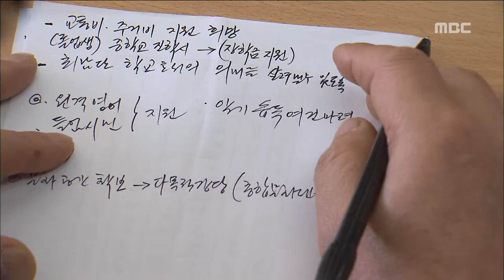제주MBC 리포트_학교 살릴 대책은_권혁태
◀ＡＮＣ▶

갈수록 농어촌 인구가 줄면서
시골 학교들은 학생이 모자라
고민인데요.

특히, 섬 지역은
대부분 문을 닫을 위기에 처해
교육감이 대책을 마련하겠다며
현장 방문에 나섰습니다.

           ◀ＥＮＤ▶
           ◀ＶＣＲ▶

학생수 11명.

3,4,5학년이 한반,
2학년과 6학년이 같은 반을 쓰는
가파초등학교를 이석문 교육감이
찾았습니다.

주민들은
초등학교를 졸업하면
섬을 떠나야하는 학생들을 위해
기숙사와 장학금 등
지원대책을 마련해달라고

           ◀ＳＹＮ▶
"나중에 중학교가더라도 적응하기 쉽도록 현장학습에 대한 지원을 늘려갔으면..."

다른 지역과 달리
방과후 학교 강사를 구하기 어렵고
운영할 공간도 부족하다는
이야기도 나왔습니다.

           ◀ＩＮＴ▶(남정임/학부모)
"아이들이 한 곳에서 5가지의 방과후 학교 프로그램을 받아요. 악기도하고 검도도 하고...다목적 체육관이라도 있으면..."

제주도교육청은 일단,
자녀가 많은 교직원이 섬지역에 근무하면
가산점을 줘 학생숫자를 늘리겠다는
계획입니다.

근본적으로는
학교를 주민은 물론 관광객들도
찾는 문화공간으로 만들겠다고
밝혔습니다.

           ◀ＩＮＴ▶(이석문 교육감)
"학교가 마을의 문화 공간화되면 마을 주민들이 모이고 관광객도 교류하면서 마을에 활력을 불어 넣고 변화를 모색할 수 있을 것..."

현재 도내 섬 지역 소규모 학교는
초등학교 4군데와 중학교 2군데

학생이 급격히 줄면서 통폐합하는
조례안이 추진되기도 했습니다.

(s/u) 이달말까지 이뤄지는 섬지역 소규모 학교 방문을 통해 교육청이 새로운 정책적 대안을 마련할 수 있을지 주목됩니다.